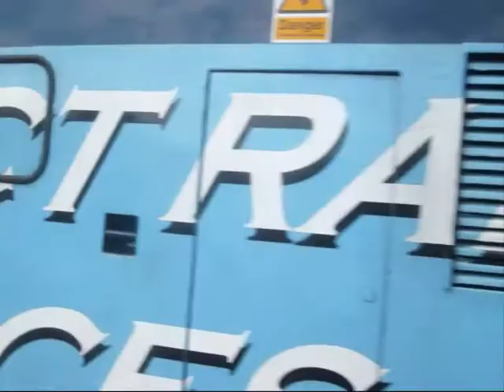English Electric Thrash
Clip 1:    20/20 vision! D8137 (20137) and 20154 thrash out of Winchcombe at the GWR's Summer       Diesel gala on Sunday 12th July.
Clip 2: 37602 leads 37218 into Bristol Parkway whilst working the 1Z12 Derby R.T.C-Bristol Temple Meads (via South Wales) Test Train on 17/08/09
Clip 3: 37602 and 37218 thrash out of Bristol Parkway en-route to Newport.
Clip 4: 37602 leads 37218 out of Severn Tunnel Jn out onto the Cheltenham line en-route to Chepstow.
Clip 5:  37218 and 37602 thrash through Severn Tunnel Jn on the return Chepstow-Newport run
Clip 6: 602 and 218 thrash out of Filton Abbey Wood en-route to Bristol Temple Meads.
Clip 7: 602 leads 218 out of Bristol Temple Meads en-route to Bedminster for the penultimate run of the day.

Recommended that you view in High Quality and with speakers up!!